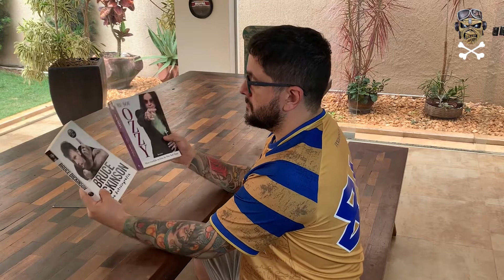Powerslave - Iron Maiden (COVER) - Entre Próteses e Microfones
Fala moçada, a musica de hoje é um classico da maior banda do mundo de todos os tempos: Iron Maiden. O álbum se chama Powerslave e a música também se chama Powerslave. Gravado em 1984, este disco trouxe o Iron Maiden pela primeira vez ao Brasil na primeira edição do Rock In Rio em 1985.
E ai, gostou desse conteúdo? Se inscreva no canal e ative o sininho, para toda vez que tiver vídeo novo você ser notificado, compartilhe com seus amigos, deixe seu like e um comentário com alguma sugestão.

Redação e Gravação: Marcelo Buchmuller
Direção de Arte: Douglas Duann

Hey guys, today's music is a classic from the greatest band in the world of all time: Iron Maiden. The album is called Powerslave and the song is also called Powerslave. Recorded in 1984, this album brought Iron Maiden to Brazil for the first time at the first edition of Rock In Rio in 1985.

So, did you like this content? Subscribe to the channel and activate the bell, for every time you have a new video you will be notified, share it with your friends, leave your like and a comment with any suggestions.

Writing and Recording: Marcelo Buchmuller
Art Direction: Douglas Duann